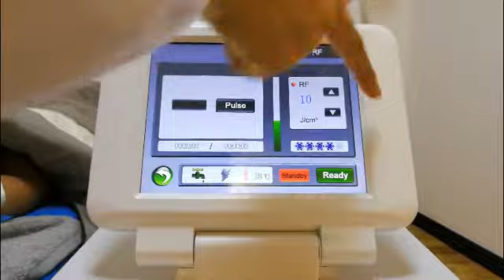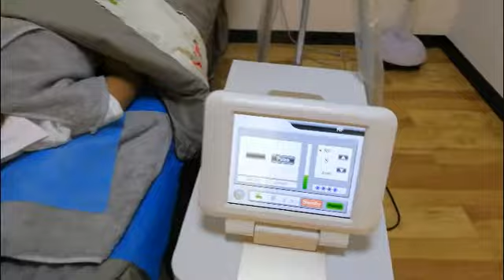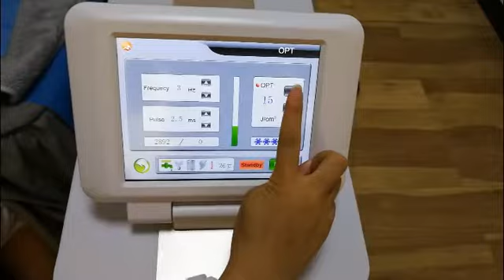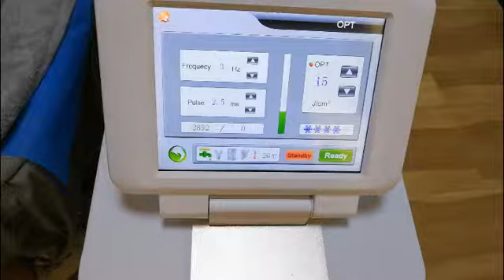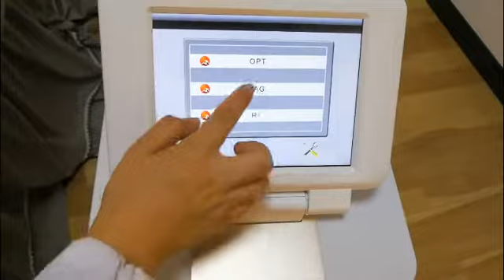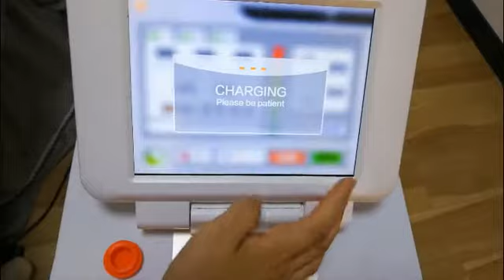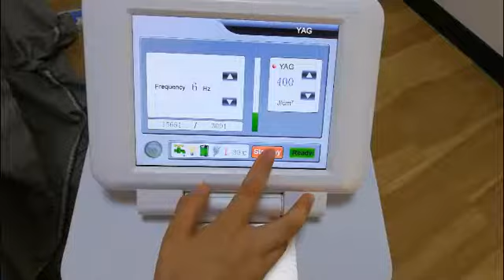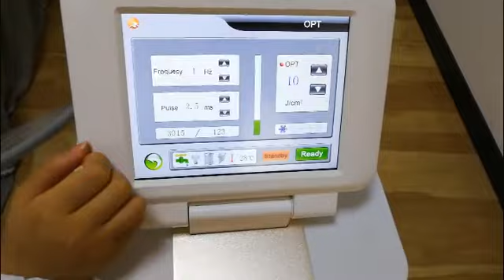M2 Normal interface operation